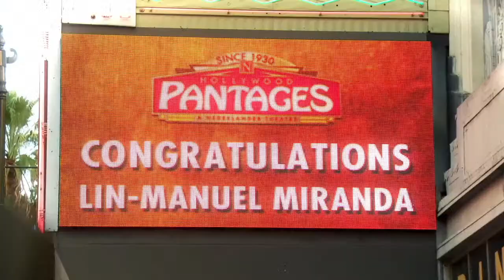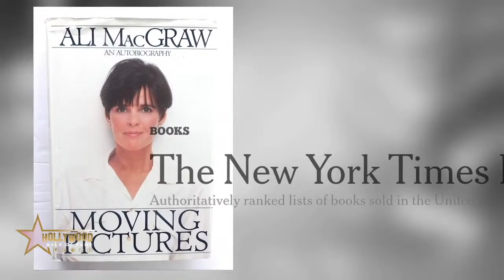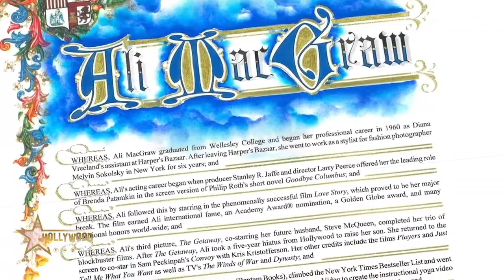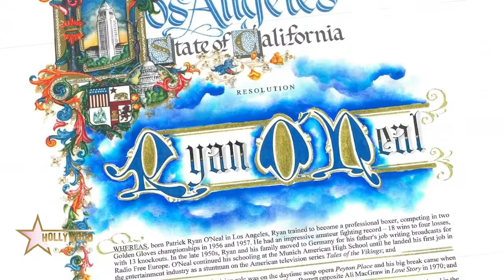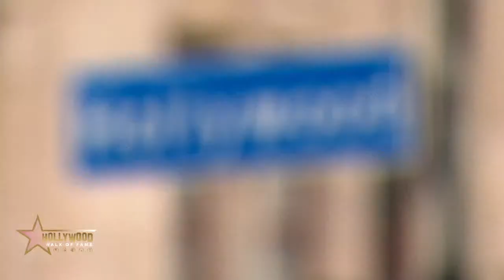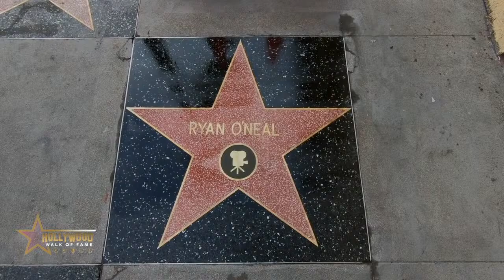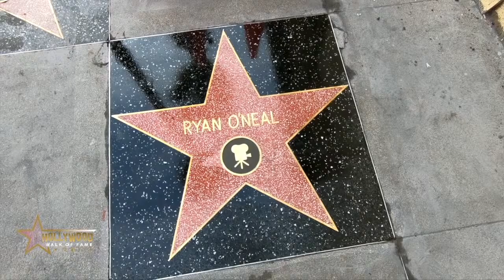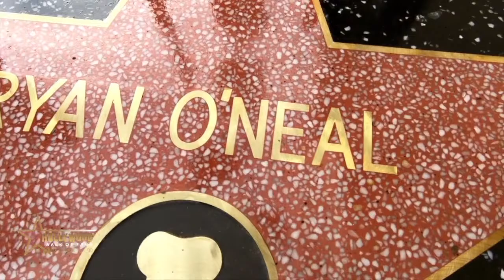Ali MacGraw and Ryan O’Neal Walk of Fame Ceremony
Join the Hollywood Walk of Fame in honoring Ali MacGraw and Ryan O’Neal with the 2,692nd and 2,693rd stars in the first virtual double-star ceremony.